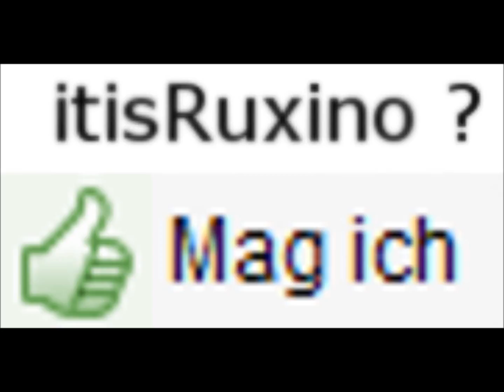2. Vlog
Längere Infos